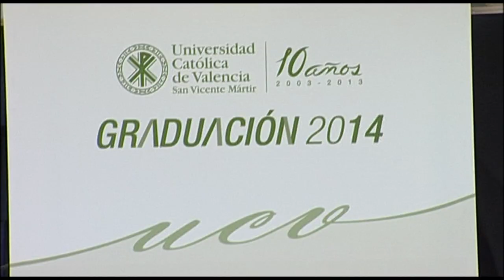I Promoción graduados Enfermería UCV | Cecova TV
El campo de Mestalla acogió la celebración de la graduación de 317 nuevas enfermeras junto a otras titulaciones de grado de la Universidad Católica de Valencia (UCV). Un acto en el que participaron más de 17.000 personas y que estuvo cargado de emoción, sentimientos, risas y buena música con la actuación de David de María.